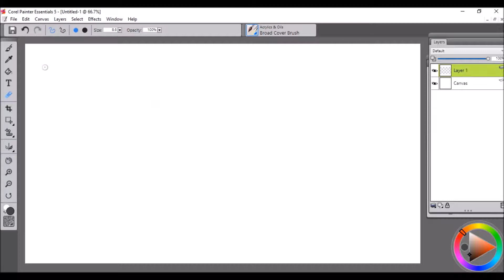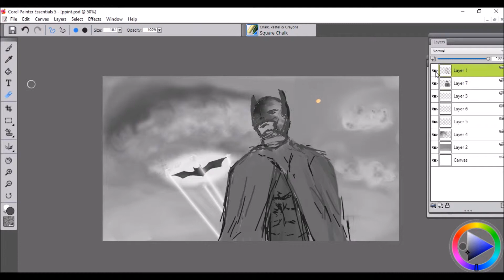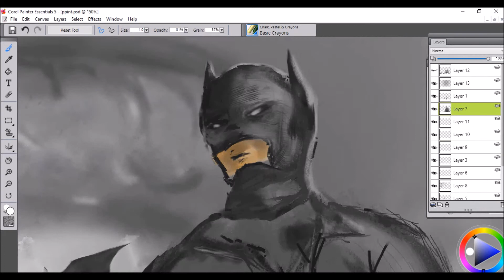No. 2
Beginner painting batman.